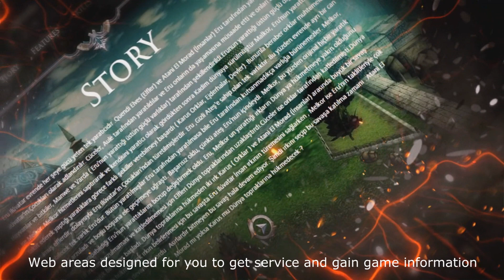ERU Online - Resmi Fragman | Official Trailer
ERU Online BETA Date / Tarih : 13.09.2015
ERU Online Official Date / Tarih : 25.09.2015

BETA açılış öncesinde oyunsal bilgiler facebook ve web sayfamızdan sizlerle paylaşılacaktır.

Takipte kalmaya devam ediniz.

Game informations will share with you before BETA .